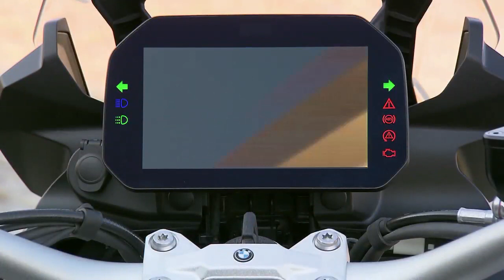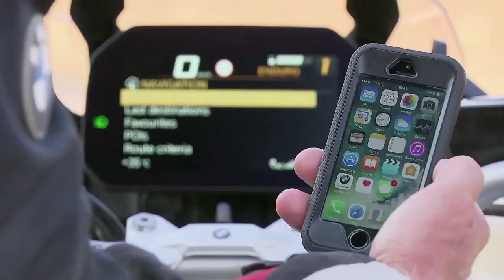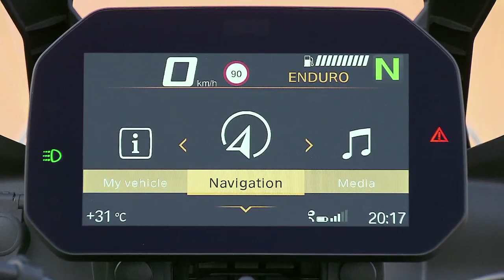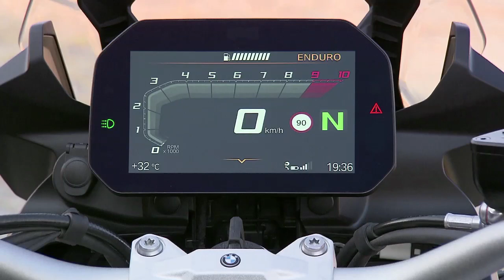The New BMW F850GS and F750GS